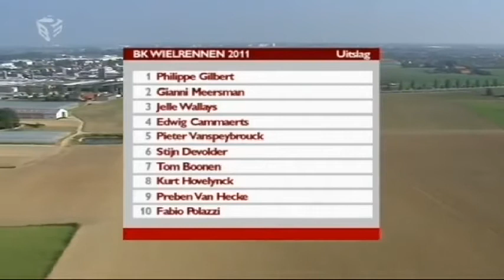national championship belgium 2011